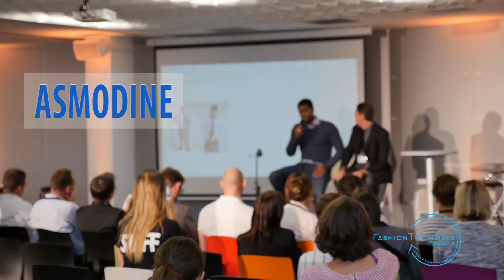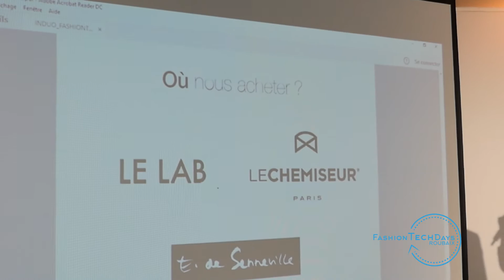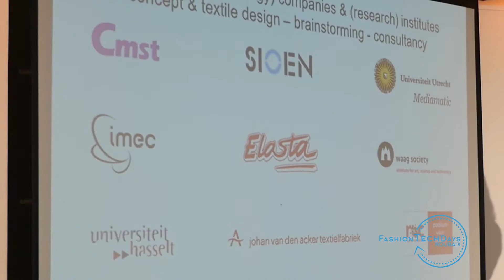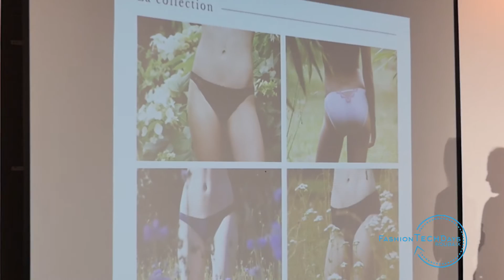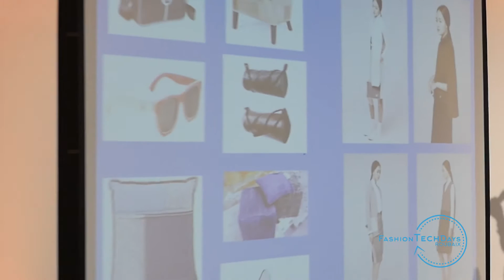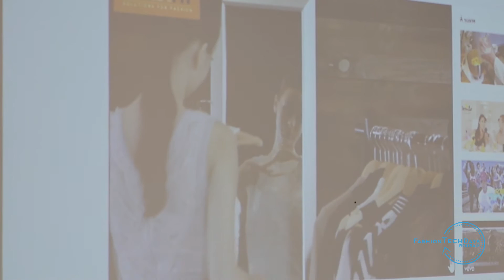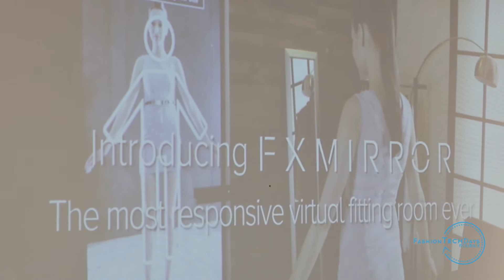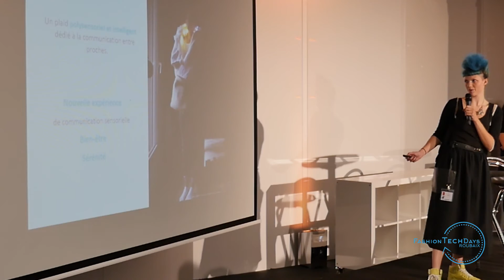FASHIONTECHDAYS 2016 LE PITCH DES START UP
20  start up innovantes  du textile et de la mode ont planché le 29 septembre devant les professionnels et le jury des FashionTechDays.

Les gagnants du Trophée "Start Up de demain" sont .
SWEETFIT,  une application d'essayage virtuel, fondée par Florence Moine
et
INDEER,  la lingerie modélisée en 3D et imprimée sur-mesure, une entreprise créée par Claire Chabaud